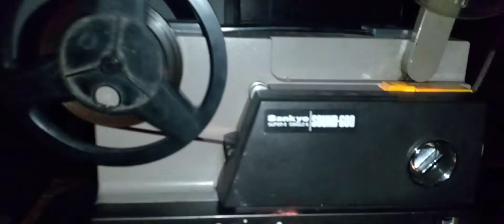8mm projector in sri lanka